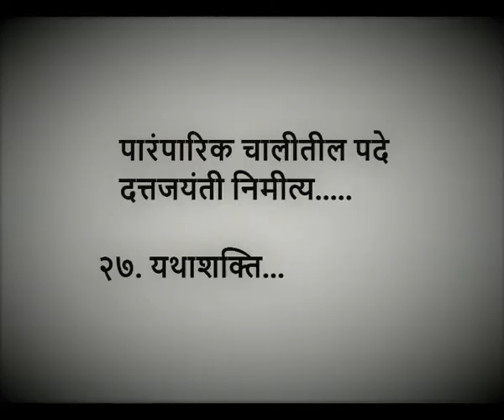यथाशक्ति | पंत महाराज भजन | दत्त प्रेमलहरी पद क्र ४२६ | datta premlahari pad 426 | yatha shakti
पंत महाराजांची पारंपारिक चालीतील पदे
प.पू. भाऊसाहेब दड्डीकर यांच्या आवाजात